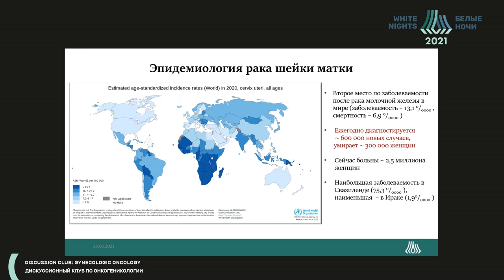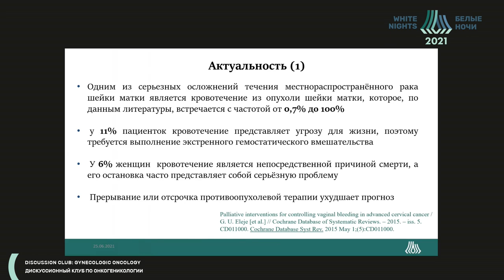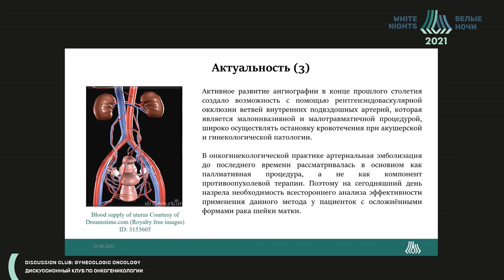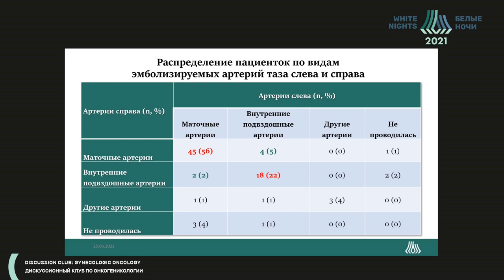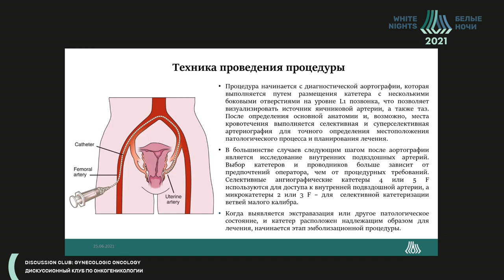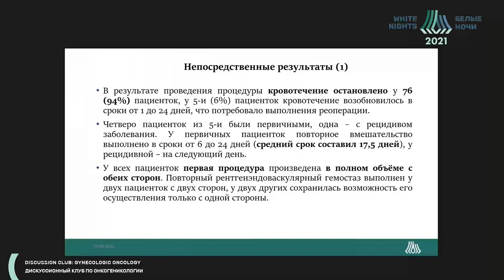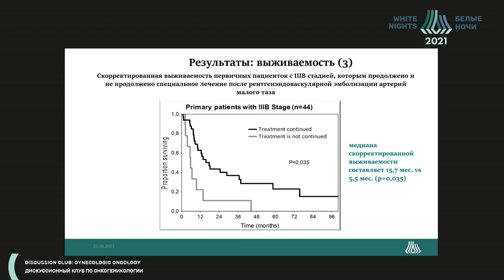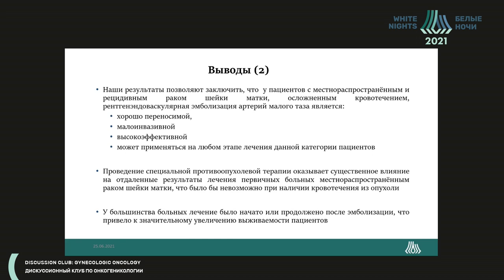Отдаленные результаты лечения местнораспространенного рака шейки матки, осложненного кровотечением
Матылевич Ольга Павловна - Заведующий лабораторией торакальной онкопатологии Республиканский научно-практический центр онкологии и медицинской радиологии им. Н.Н. Александрова, доктор медицинских наук, доцент по специальности "Клиническая медицина", высшая квалификационная категория